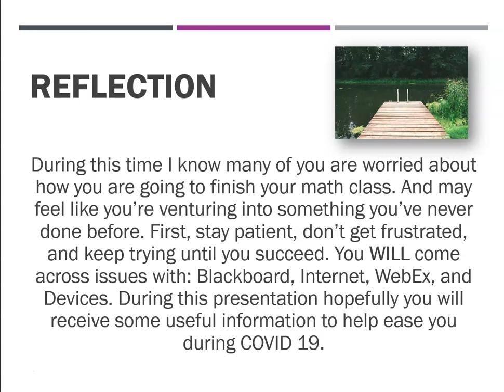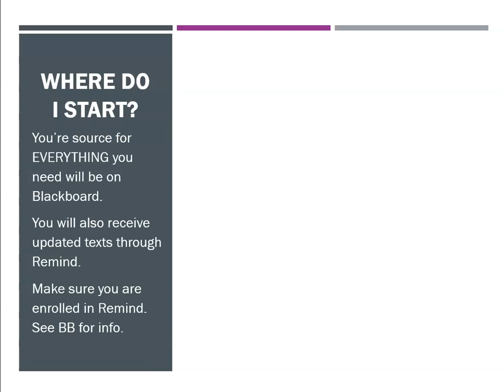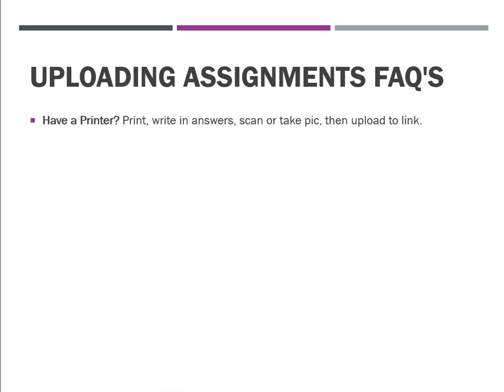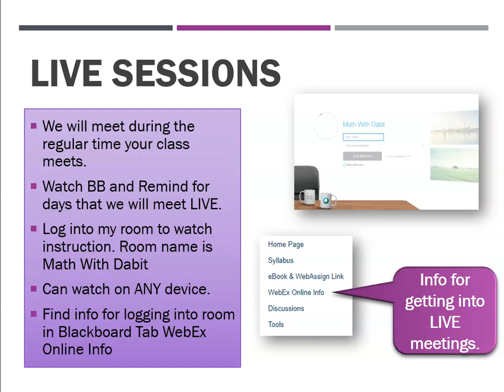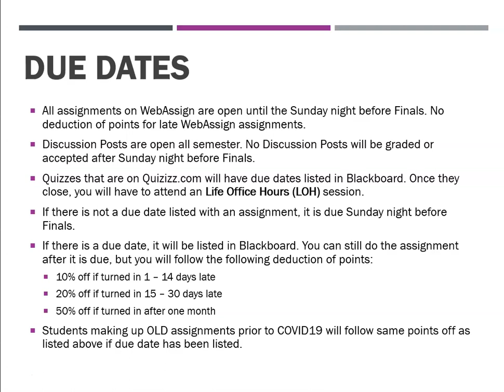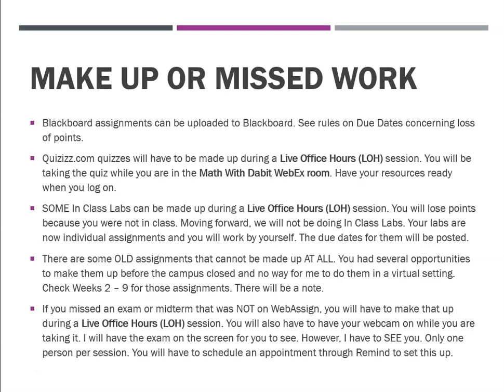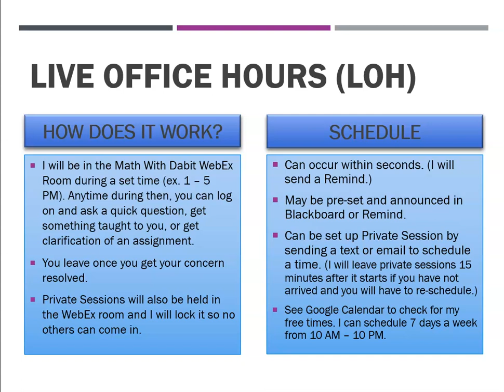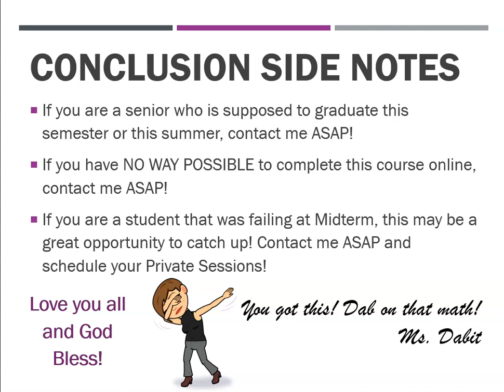Math With Dabit Covid 19 Updates Moving Forward With Online Education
When COVID 19 hit, I was a Face 2 Face math instructor at Miles College in Birmingham, AL. A week before our scheduled Spring Break, we had to close and send our students off. We re - opened on Monday, March 30th totally online. Wow! Just like the rest of the world, I raced to get Blackboard set up and began making videos. Like me, educators from all over probably have this same type video going out. It is important to ease your students fears and it is important to let them hear your voice sometimes. Even in the online education world. This video is an overview of how things will work in our classroom moving forward. Miles Students: You can find a printed copy of this video in your Blackboard courseshell. Stay safe & God Bless The World!